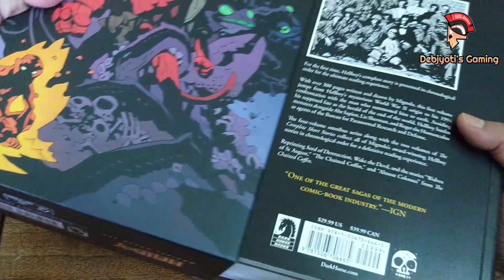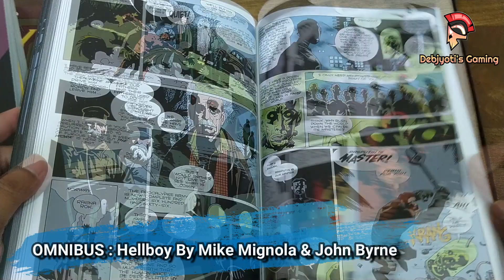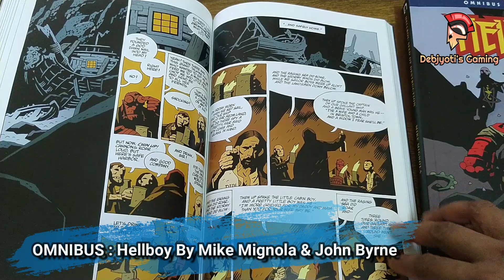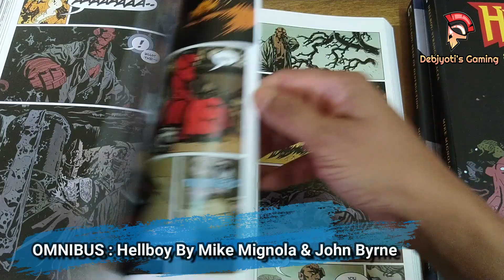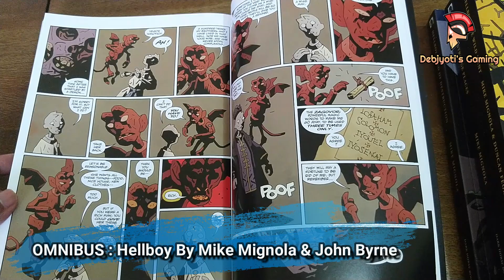Hellboy Omnibus Boxed Set | Mike Mignola | John Byrne | Graphic Novel | Unboxing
Hellboy's major story, available in a special box set for the first time featuring slipcase art by the creator himself.

Previously available only as individual volumes, all four Hellboy series omnibuses (Seed of Destruction; Strange Places; The Wild Hunt; Hellboy in Hell) are available together in a specially designed collection. Featuring an exclusive box with new art by Mike Mignola, expertly colored by Dave Stewart, this set is a marvel both inside & out.

Experience the original series through new eyes with this boxed edition set, featuring story & art by Mike Mignola, Duncan Fegredo, Richard Corben, Dave Stewart, and more!

Collects complete set of Hellboy omnibuses volumes 1-4.

Writer: Mike Mignola & John Byrne, Illustrated: Mark Chiarello
Edition: Boxed Set